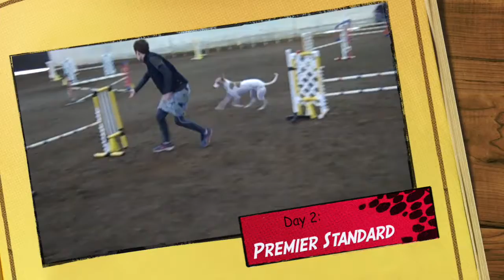AKC Eugene 3 18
Team Skinnydog's debut in AKC Premier classes, plus our latest efforts in the Masters classes.